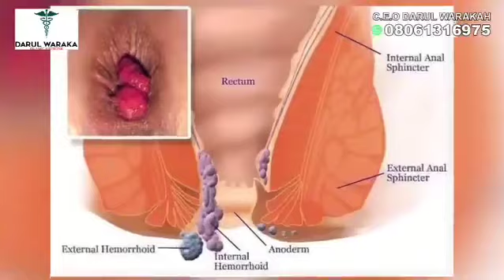Ta Wace Hanya Ce Za'a fara gyaran Wannan Ƙasar?Tare da malamai da masana